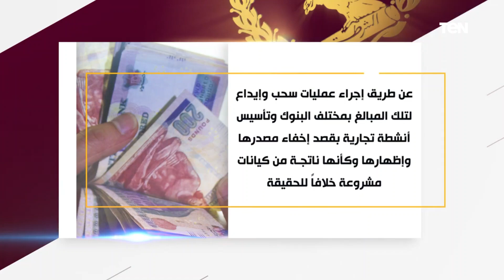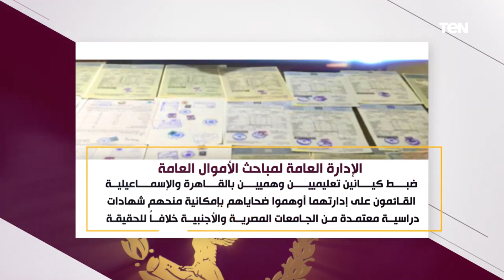جهود أجهزة وزارة الداخليه لمكافحة جرائم غسل الأموال والإتجار غير المشروع في النقد الأجنبي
اخبار_TeN تفاصيل جهود أجهزة وزارة الداخليه لمكافحة جرائم غسل الأموال والإتجار غير المشروع في النقد الأجنبي والنصب والإحتيال على المواطنين